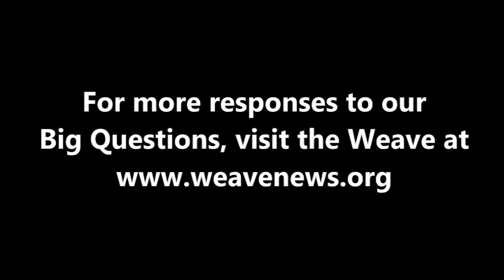Thousands of One - What comes after capitalism?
Members of the band Thousands of One spoke with the Weave in Canton, NY in March 2012.